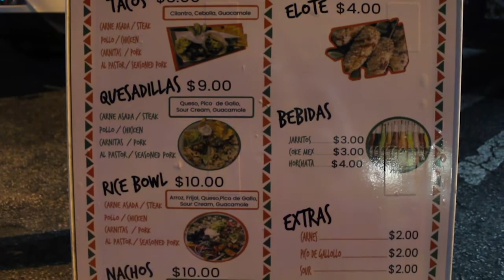Feature Story FInal